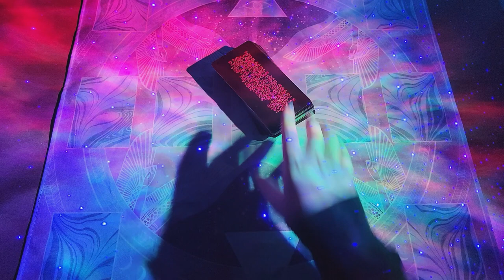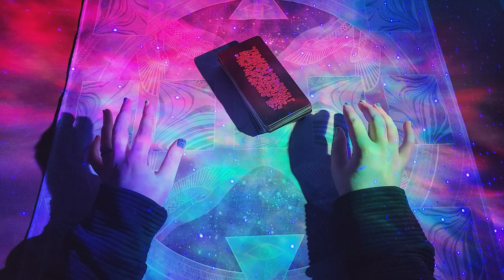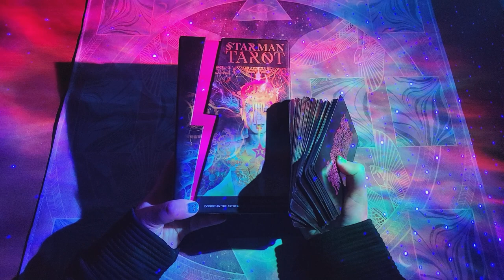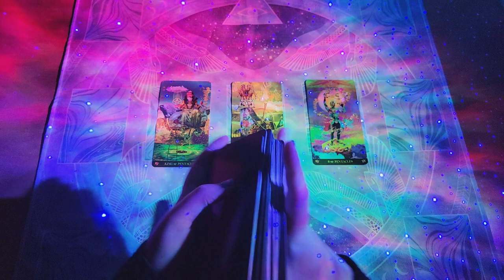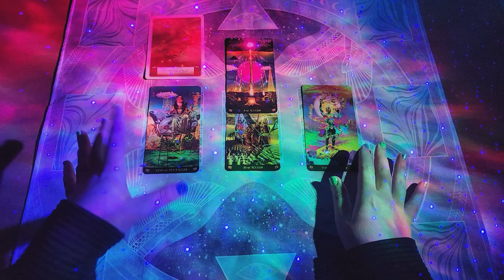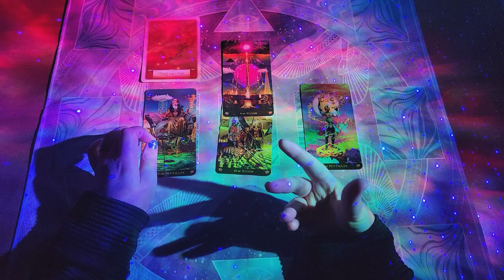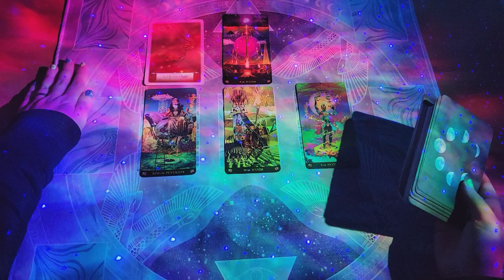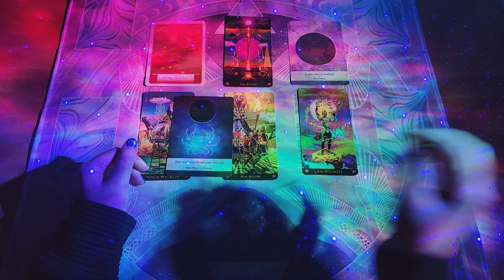Cassiopeia Transmission | Let Go of Burdens and Sense Body Safety | Timeless Starseed Tarot Reading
The Cassiopeia vibe is here with infinite shades of Love! We are Grounding compassion and learning to sense & experience how safe and loved we are while in our bodies.